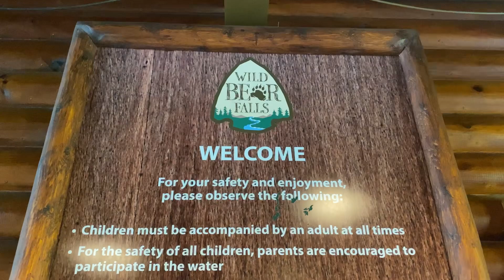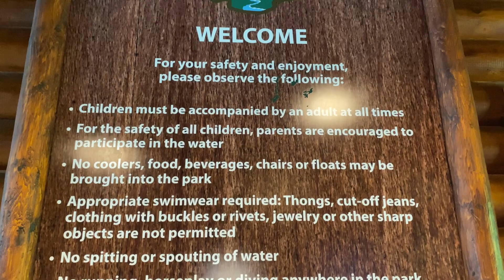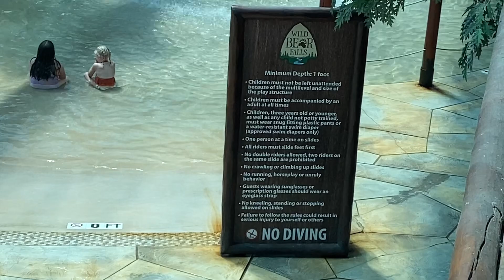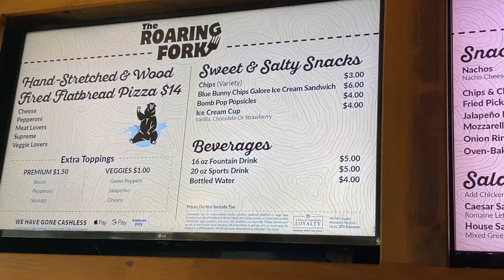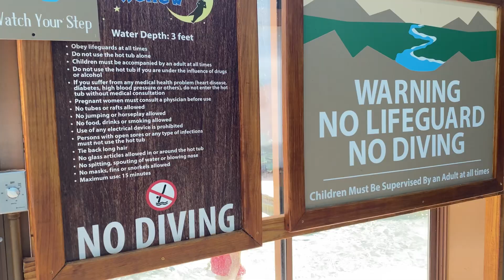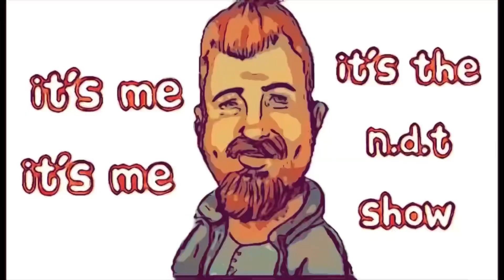WILD BEAR FALLS WATER PARK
Hello y’all

In this episode we take a tour of fun at
Wild Bear Falls Water Park located at

Guest Rates:

Single-Day Admission (adults ages 14 and up): $35.00 + tax

Single-Day Admission (children ages 4 - 13): $17.50 + tax

Three-Day Admission: $55.00 + tax

Five-Day Admission: $85.00 + tax

Cabanas available for rental daily on a first come first serve basis

Children 3 and under are free!

Hours: Mon. 11:00 am - 7:00 pm | Tues. 11:00 am - 7:00 pm | Wed. 11:00 am - 7:00 pm | Thurs. 11:00 am - 7:00 pm | Fri. 11:00 am - 7:00 pm | Sat. 11:00 am - 7:00 pm | Sun. 11:00 am - 7:00 pm

Thanks for the tickets @aliciaellison3178

You have to park at over flow parking if your not staying at hotel and just there for the water park only if no space available at the water place

I advise go early as it opens and if you don’t have tickets and want tickets at door it’s a cashless place must have Apple Pay or credit card which I thought was stupid
I hate cashless things if I didn’t have free tickets I probably never would have went unless I preorder online or something in my opinion I just don’t care for cashless stuff.

Other then cashless we had a blast